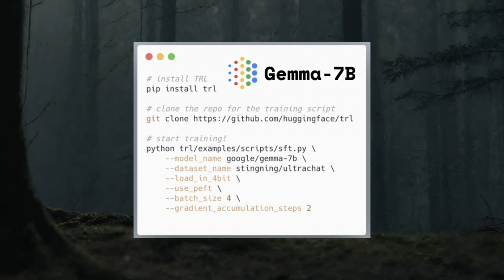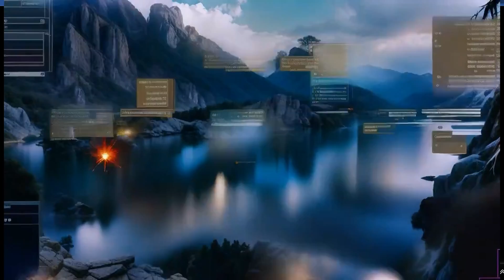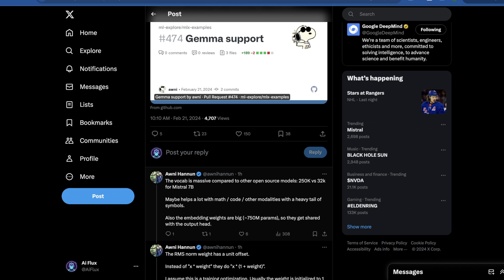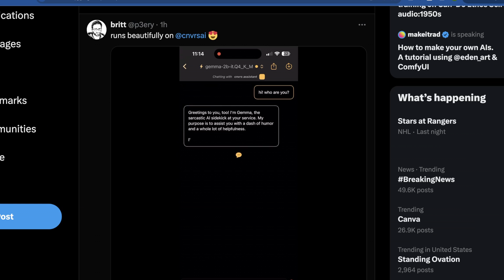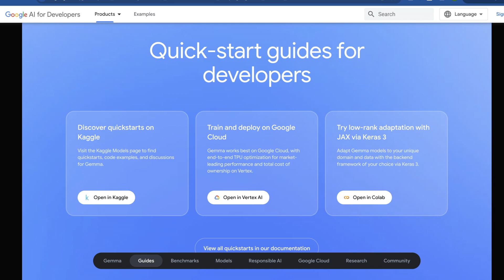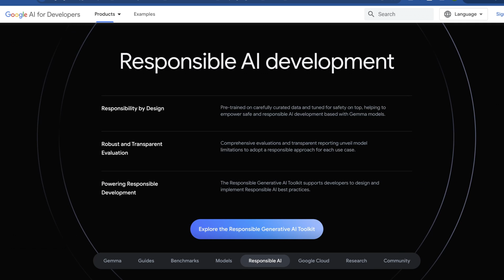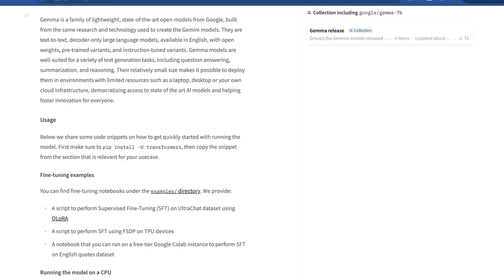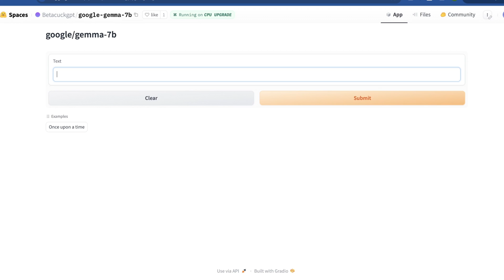Gemma-7B: Google's Most Powerful open LLM BEATS Mistral-7B!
Google has unveiled its latest breakthrough in AI technology, the Gemma-7b open source model, setting a new standard in machine learning performance and accessibility. This innovative model outperforms the previously acclaimed Mistral 7B, showcasing superior efficiency and accuracy in a range of AI tasks. By making Gemma-7b open source, Google democratizes AI technology, enabling researchers, developers, and companies worldwide to advance their projects and innovations. The video delves into the technical advancements of Gemma-7b, its impact on the AI landscape, and the implications of its open-source nature for the future of technology.

(Their demo could use some work though as its a base model)